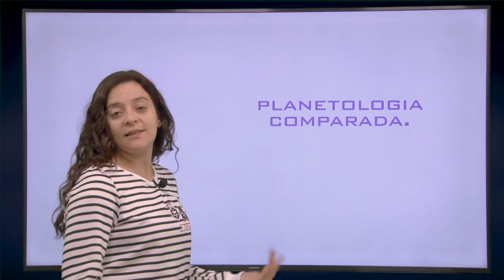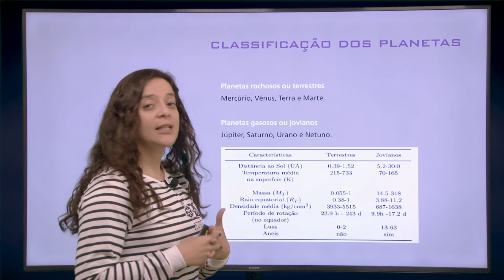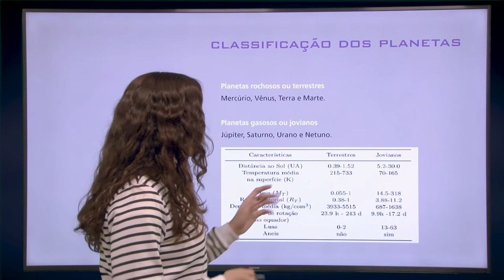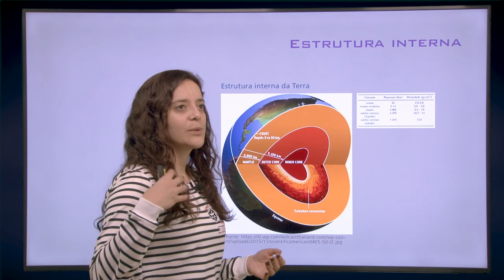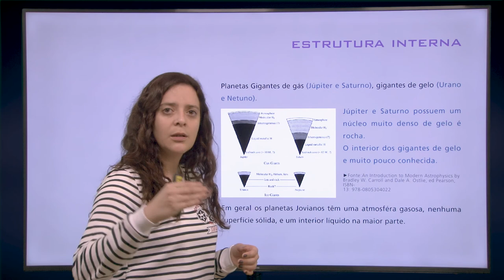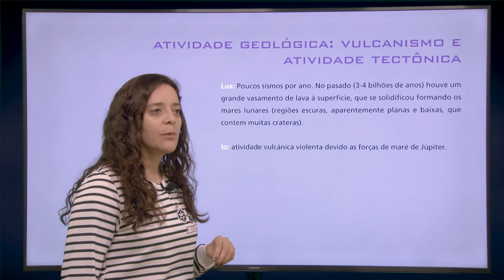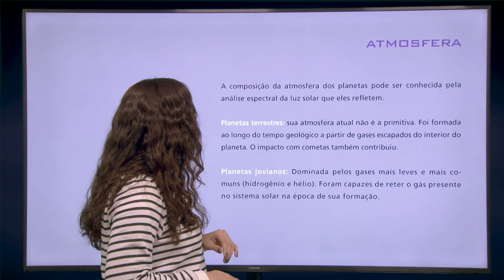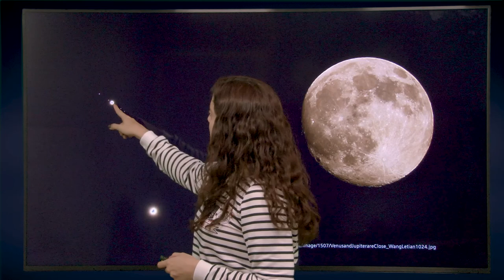Aula 8 – Planetologia Comparada